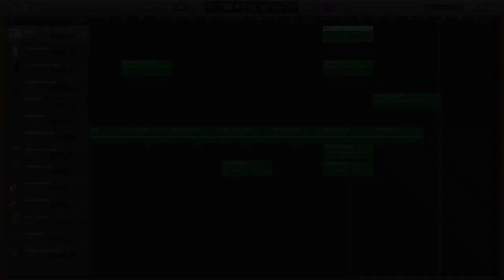Outsider - Notes From A Solipsist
Out with another song no one asked for. Tracks include Neon, Toccata Organ, Steinway Grand Piano, Upright Studio Bass, Flute Solo, Clarinet Solo, Synthetic Marimba, Detuned Ghost Bass, Tight Synth Bass, Acoustic Guitar (x2), French Horns, Trombones.